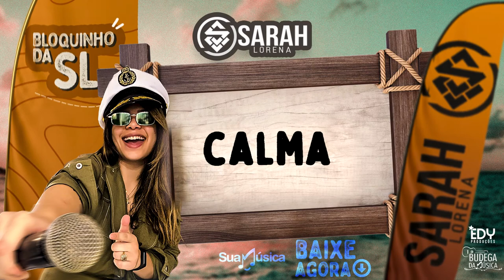CALMA - (COVER RAÍ SAIA RODADA) CD PROMOCIONAL BLOQUINHO DA SL